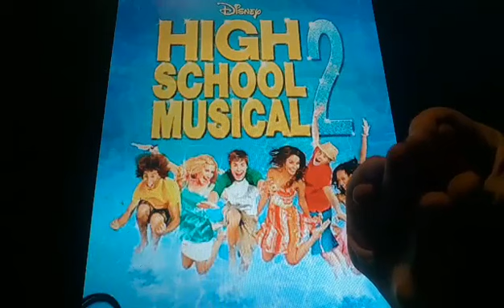Horacio the handsnake - High School Musical 2